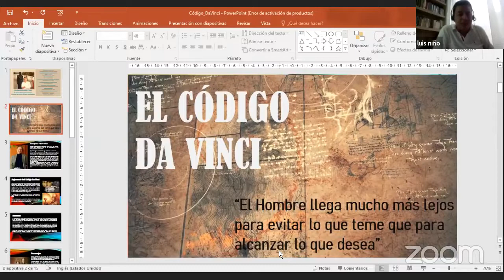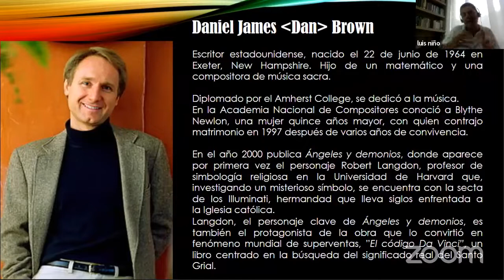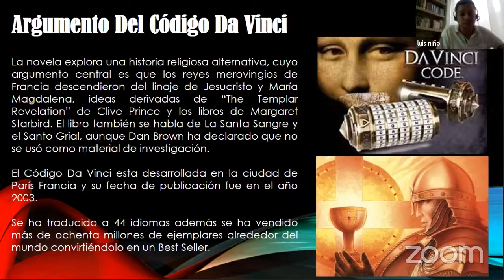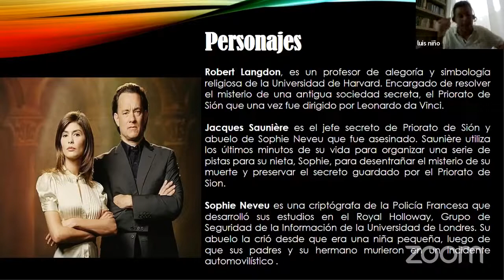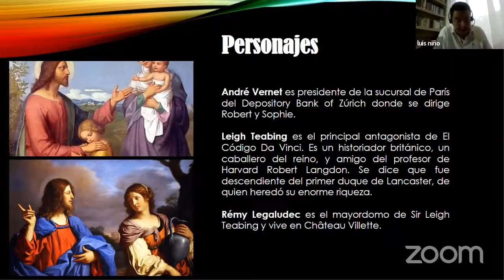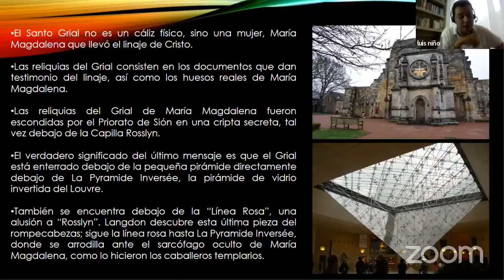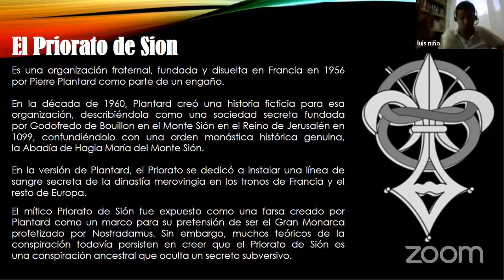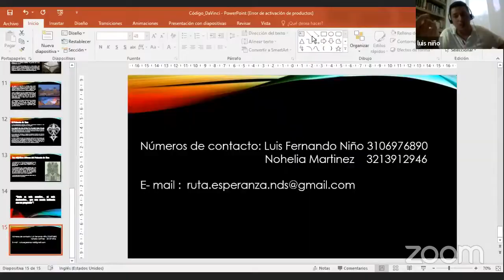EL CÓDIGO DE DA VINCI - LUIS FERNANDO NIÑO LÓPEZ - 28/05/2021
La Alcaldía de Cúcuta y la Fundación Cultural El Cinco a las Cinco tienen el inmenso placer de invitar a usted, a la conferencia EL CÓDIGO DE DA VINCI que estará ofreciendo HOY el Doctor LUIS FERNANDO NIÑO LÓPEZ. El es Licenciado en Filosofía, Etica y Valores, Magister en Educación, y Doctor en Historia y Artes. Es docente e investigador universitario, Fue Secretario Departamental de Victimas, Paz y Posconflicto, Comisionado de Paz del Departamento, Expresidente de la Academia de Historia de Norte de Santander y Presidente Honorario del Bicentenario 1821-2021, Este evento académico iniciará HOY VIERNES 28 de mayo a partir de las 5:05 pm, y usted podrá presenciarlo entrando a nuestra pagina de facebook por el Los esperamos. a todos